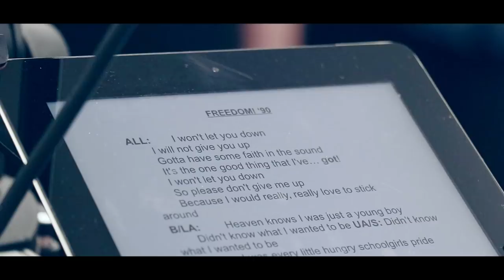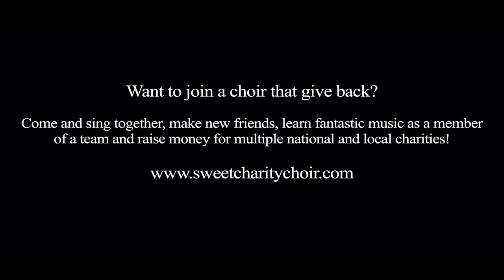Sweet Charity Choir - Freedom! '90 (George Michael Cover)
Come and join the Sweet Charity Choir and be a part of the choir that gives back!